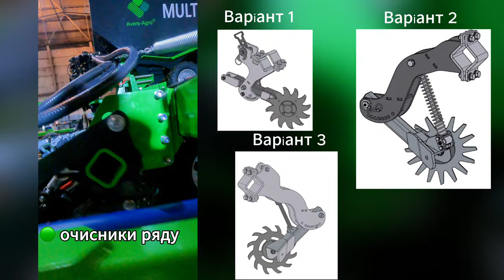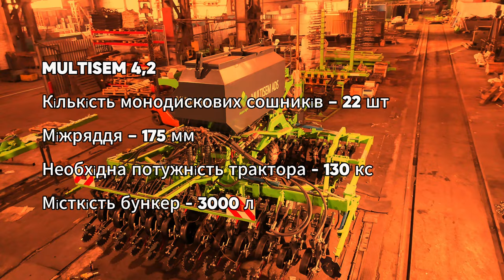4,2 м під 130 кс, монодискова сівалка MULTISEM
Саме ця сівалка вже їде у Болгарію! У відео ви дізнаєтесь які опції замовляють фермери із Болгарії, а також нові рішення для покращення посіву!

00:35 Варіанти очисників ряду
00:51 Опція - захист анкеру
01:01 Маркера
01:25 Оновлені скидувачі повітря
02:01 Стабілізуючі диски для роботи по схилам
03:02 Гальмівна система
03:25 Гідравлічний привід турбіни
03:35 Моноциклонний очищувач повітря
03:52 Про бункер
04:13 Ящик для інструментів
04:32 Система висіву Monada
05:05 Вдосконаленний анкер
05:32 Державна компенсація 💰